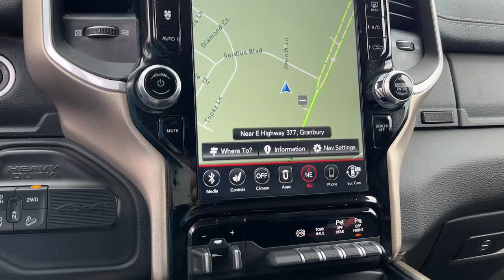2020 Ram 2500 Granbury, Fort Worth, TX LG272731C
Billet Silver Metallic Clearcoat Used 2020 Ram 2500 Laramie available in Granbury, Texas at Mike Brown CDJR. Servicing the Fort Worth, TX area.

Shottenkirk CDJR
4970 East Highway 377

CARFAX One-Owner. 2500 Laramie 12 SCREEN NAVIGATION, 4D Crew Cab, Cummins 6.7L I6 Turbodiesel, 6-Speed Automatic, 4WD, Black Leather. Billet Silver Metallic Clearcoat 2020 Ram 2500 Laramie 6-Speed Automatic Cummins 6.7L I6 Turbodiesel 4WDbrbrbrFor more information contact one of our Internet Managers at to set up your VIP Test Drive.. At SHOTTENKIRK CDJR Granbury located in Granbury, TX all of our Pre-Owned vehicles go through a 100 point plus inspection. The oil and filter are changed, complete brake inspection, tire rotation, safety inspection and all fluid levels are topped off. If we find anything that needs attention we address the issue and fix it. So buy with confidence that you are getting a quality vehicle. We can do a complete walk around for you over the phone. Trade ins are always welcomed. We offer financing from over 25 finance and credit unions locally and nationally. SHOTTENKIRK CDJR 4970 E HWY 377 GRANBURY TEXAS 76049.brAwards:br  * Motor Trend Automobiles of the year